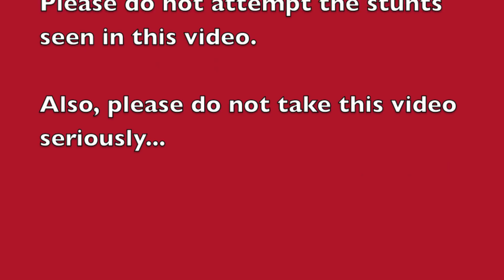RCTogether * Axial SCX10 * THE BET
;P